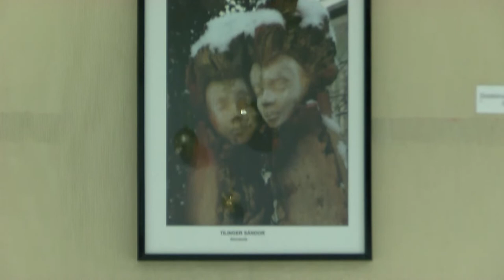Tél című kiállítás Dombóváron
A teleink egyre sivárabbá válnak, már-már csodaszámba megy, ha havat láthatunk. Ez a tény is ösztönözte a Dombóvári Civil Szövetség által kezdeményezett kiállítást, amely a Tél Dombóváron címet kapta. Felhívást intéztek a civil szervezetek felé, hogy az elmúlt évek legszebb téli fotóit megmutathassák a nagyközönség számára.